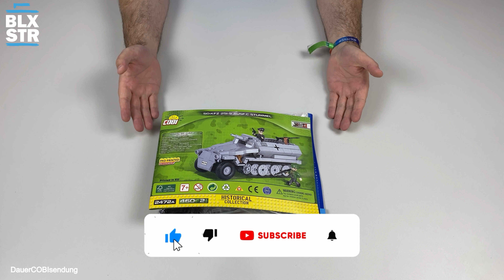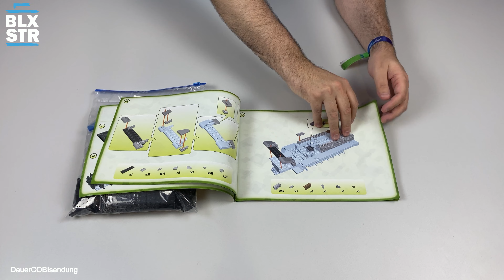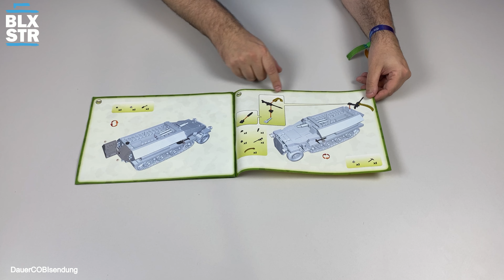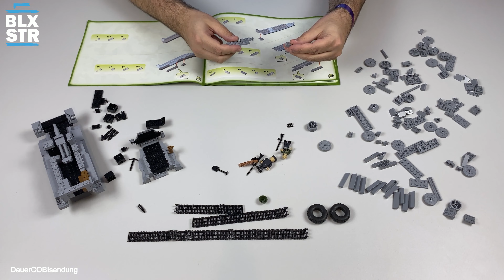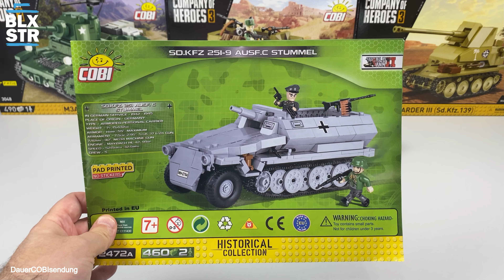Es kommt nicht auf die Größe an! SD.KFZ 251-9 AUSF. C "STUMMEL" | COBI-2472A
⏱ *Timestamps*
00:00 - STUMMEL! | Einleitung
00:58 - Infokarten | Unboxing
04:09 - Speed Build & Fakten Zeit
08:14 - Set Besprechung & Review
17:56 - Detailbilder | Infos
19:26 - Letzte Worte & Aufwiederbauen!

🎞️ *Empfehlung*
Typenbuch Panzer der Wehrmacht

📌 *COBI-2472A SD.KFZ 251-9 AUSF. C "STUMMEL*
📌 Serie: Historical Collection WW2
📌 Länge: 23 cm / 9″
📌 Höhe: 9 cm / 3.5″
📌 Breite: 8,5 cm / 3.3″
📌 Bricks: 460
📌 Minifigs: 2
📌 Alter: 7+
📌 Listenpreis: 29,99 EUR
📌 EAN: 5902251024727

Aufwiederbauen!